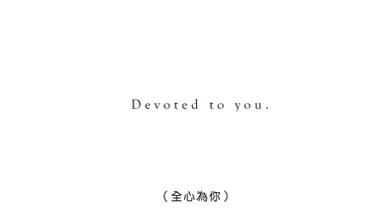apabila kelemahan menjadi kekuatan